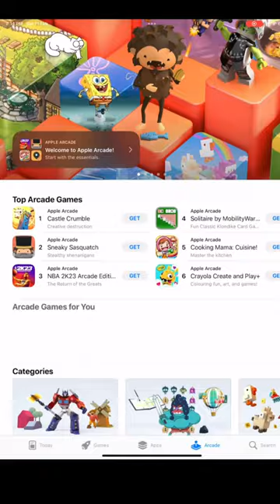Apple Arcade castle game